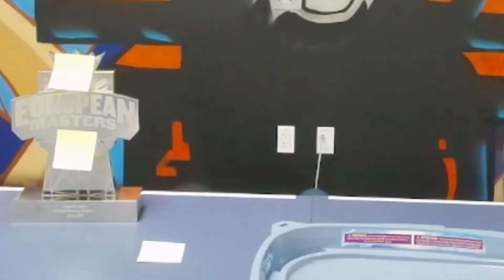Ranboo Hit Billzo Right To The Balls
If you think i should change something , then write me a comment please :)